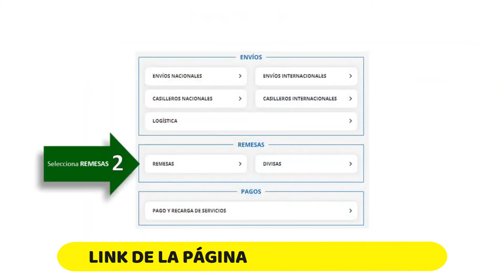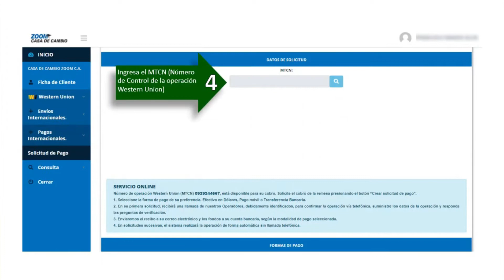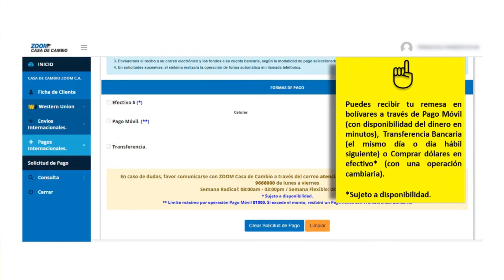COMO ENVIAR DINERO por WESTERN UNION a VENEZUELA | RECIBIR DÓLARES en EFECTIVO ► Cómo funciona 2022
Enviar dinero a Venezuela fácil, rápido y seguro, actualmente se puede retirar DÓLARES en EFECTIVO y aquí te explico lo que debes hacer.

👉Me ayudarías muchísimo con tu aporte para más contenido!

GRACIAS ❤

00:27 Enviar dinero a Venezuela fácil, rápido y seguro
01:09 Western Union Venezuela
01:47 Cómo enviar remesas de dinero a Venezuela
02:27 Cómo recibir dinero por Western Union Venezuela
02:32 Cómo registrarse en Zoom para recibir una remesa de dinero
03:48 Cómo retirar dinero por Western Union Venezuela / solicitud de pago en zoom casa de cambio
04:27 Cómo recibir dólares en efectivo en Venezuela
05:17 Cuanta comisión cobra Western Union Venezuela por recibir dólares
05:55 Cuántos dólares en efectivo puedo recibir por Western Union Venezuela
06:30 A cuál tasa me pagan los dólares por Western Union - Zoom
06:34 Cuánto tiempo debo esperar para cobrar dólares por Western Union Venezuela
07:01 Cómo recibir el dinero completo por Western Union
07:47 ¿Se puede enviar dinero a Venezuela desde EEUU?

*Pai rico, Pai pobre
*Como fazer amigos e influenciar pessoas
*Segredos para a prosperidade
*O milagre da manhã para se tornar um milionário

✅ Equipamentos de Gravação:

*RING LIGHT COMPLETO PORTÁTIL ARO 26CM COM TRIPE 2 MTS 3 TONS
*Kit Microfone Estúdio BM800 + Pop Filter + Aranha + Braço Articulado 813 - Lorben
*Tripé de selfie com rotação de 360°
*Suporte de telefone para câmera de seguimento inteligente

✨SOBRE EL CANAL:
Hola, yo soy Maribella! Mi mayor objetivo es mostrarte como es Brasil y la triple frontera (Argentina, Paraguay y Brasil), tanto sí vienes por turismo, a migrar o solo tienes curiosidad. Bienvenid@ a mi canal!